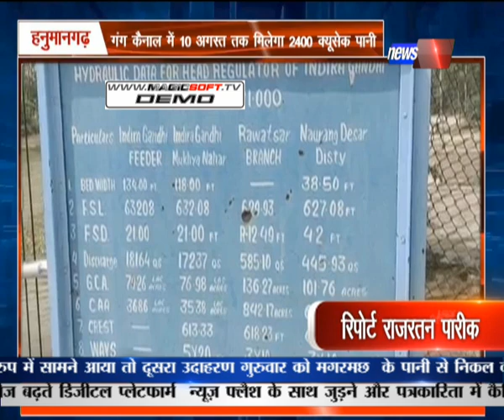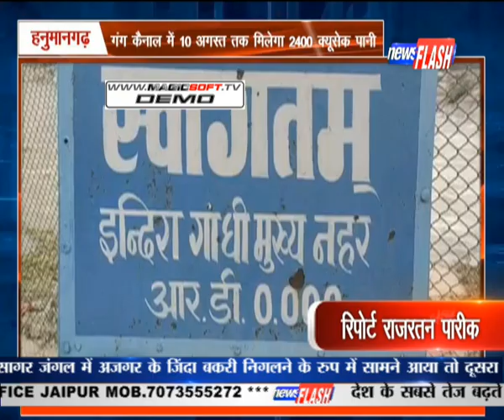हनुमानगढ़: गंग कैनाल में 10 अगस्त तक मिलेगा 2400 क्यूसेक पानी | NEWS FLASH